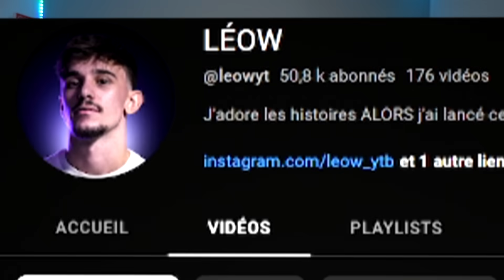ESSAIE DE NE PAS RIRE EXTREME AVEC DE L'EAU ! Il a vomi de rire c'est pas une blague... 🤢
Hey, nouvelle vidéo ! On réagis à des TikToks drôles et on essaie de ne pas rire avec de l'eau en bouche - c'est une catastrophe! 🌊

Léo mon quoicoubestie au caramel fruité ​⁠@leowyt

MES RÉSEAUX⬇️
~Mon Instagram: cossi_yt 📱

~Mon TikTok: cossi_tiktok 💃

 Bonne vidéo ;)